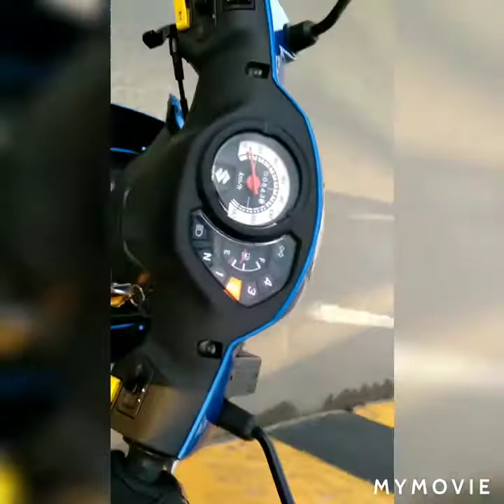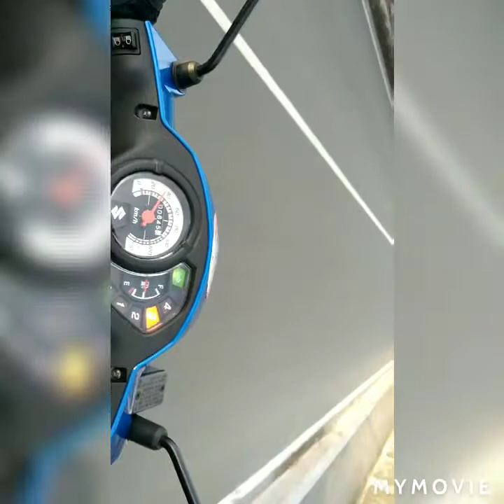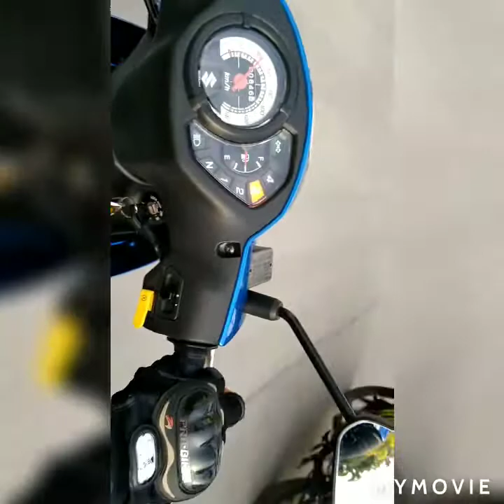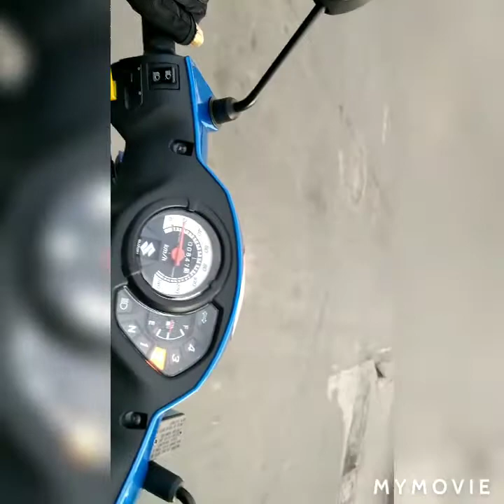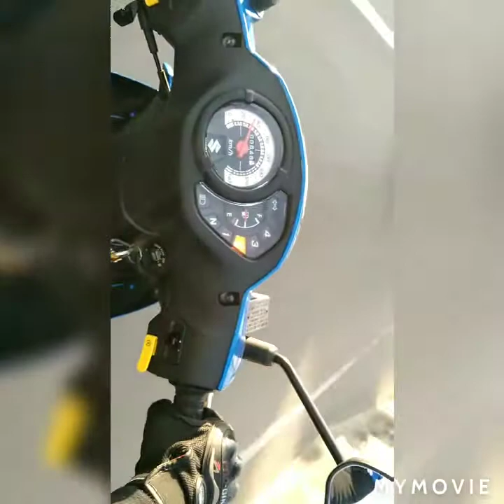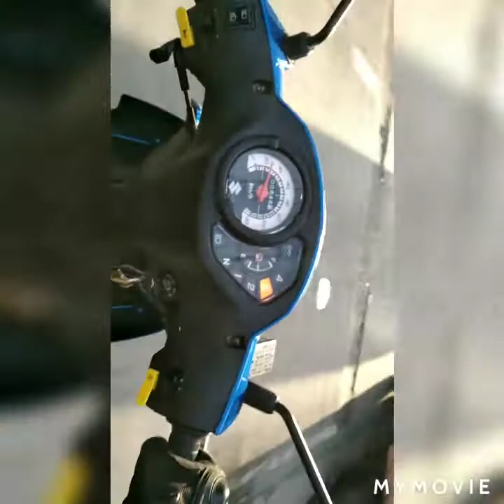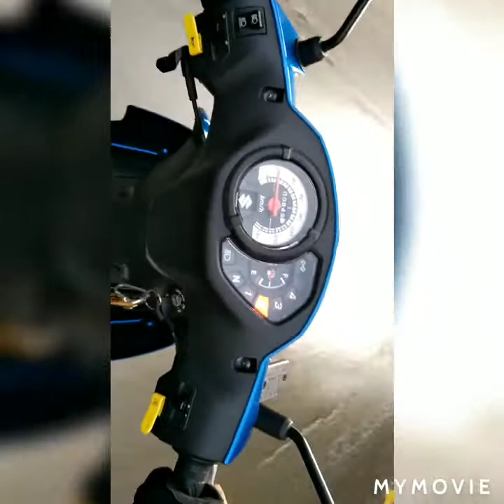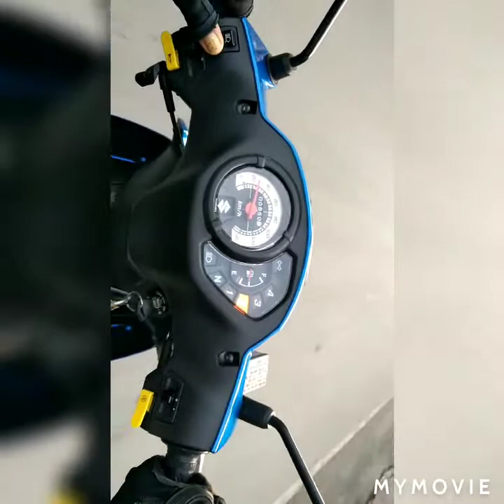SUZUKI SMASH 115 CHILLRIDE SuzukiSmash Andoy InfoTV